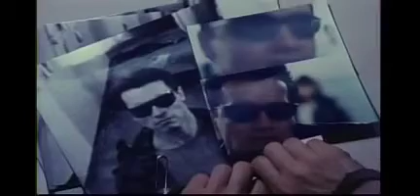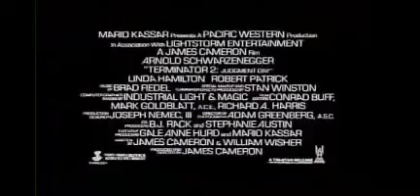Terminator 2 original trailer 1991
The original teaser trailer for Terminator 2’s marketing campaign in 1991.

Trailer voiceover by the legendary Don LaFontaine